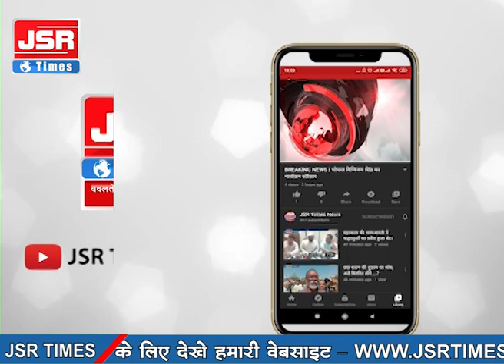इंदौर- पिगडंबर स्थित नीम करोली धाम प्रभु प्रेमी मठ पर होली मिलन समारोह एवं फाग महोत्सव आयोजित किया।